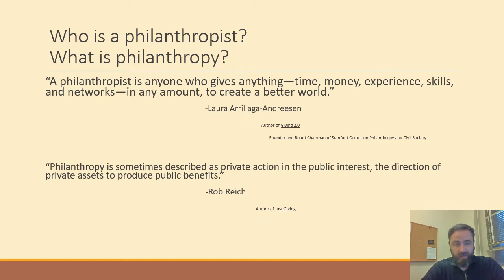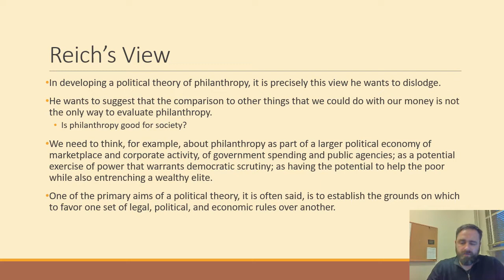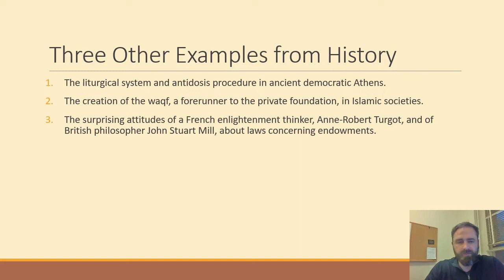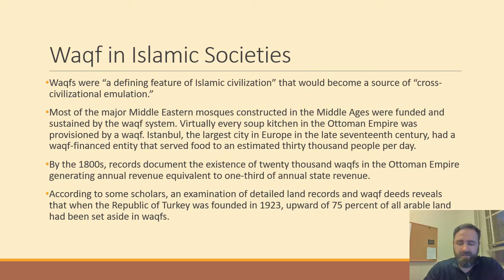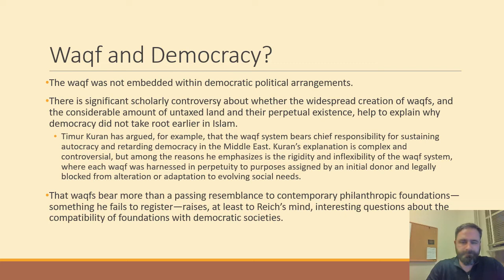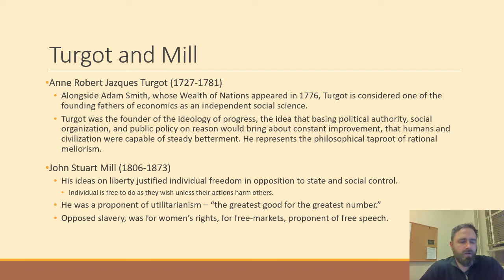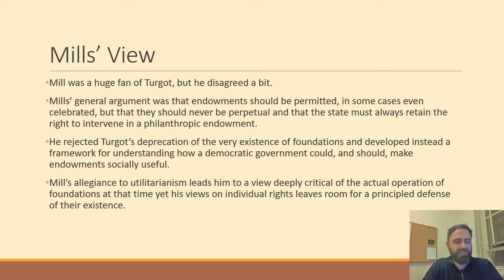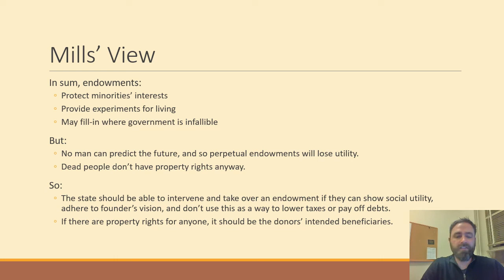Lecture 9 An Artifact of the State